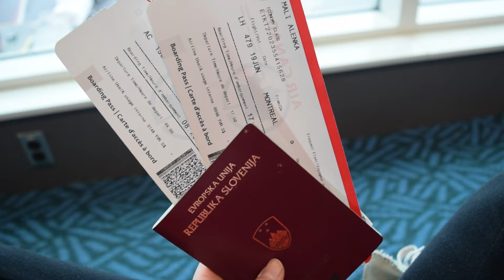Traveling to 11 countries in 1 month⎜EUROPE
locations: Slovenia, Croatia, Belgium, Hungary, Italy, Austria, Germany, Luxemburg, Netherlands, France ect...
when: july 2016

** camara and edit. software: gopro 4 back ed., nikon d3300, canon s110 + final cut pro x